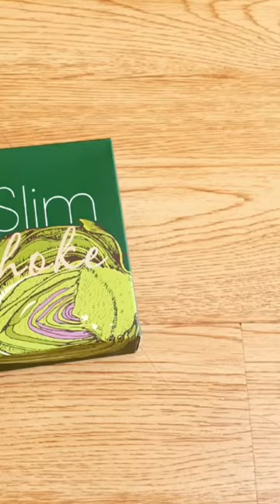Cao Nước Atiso Slim Ngọc Duy giúp giảm cân thon gọn sản phẩm xuất khẩu Hàn Quốc - VeGan Store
- Công dụng chính thanh nhiệt giải độc mát gan, tiêu trừ mụn nhọt, làm da sáng hồng hào. Ngoài ra nếu biết cách sử dụng Cao Atiso hợp lý sẽ giúp hỗ trợ giảm cân rất tốt.
- Tiện lợi, dễ sử dụng
- Kiểm soát cân nặng
- Hỗ trợ chức năng gan
MÔ TẢ SẢN PHẨM:
- Quy cách hộp: 1 hộp 20 ống X 10ml
- Thành phần: 100% chiết xuất Atiso
- Hạn sử dụng: 24 tháng
HƯỚNG DẪN SỬ DỤNG
- Cách sử dụng hỗ trợ giảm cân:
Lấy 1 đến 2 ống cho vào 200ml-300ml nước ấm lắc thật đều dành thời gian từ 3 đến 5 phút ngồi một chỗ thưởng thức sẽ đạt được độ thẩm thấu vào cơ thể tốt nhất…
- Lưu Ý khi sử dụng:
Mỗi ngày uống 2 lần trước bữa ăn tầm 15 đến 20 phút, nên có chế độ rèn luyện thể duc và có chế độ ăn uống hợp lý, hạn chế sử dụng đồ nhiều dầu mỡ tinh bột, gluten sẽ hỗ trợ giảm cân rất tốt…
Không nên uống atiso vào buổi tối trước khi đi ngủ và không uống khi quá đói..

Sản phẩm không phải là thuốc nên không có tác dụng thay thế thuốc chữa bệnh .
✔️ Giao hàng tận NHÀ- Ship 100% trên toàn Quốc
✔️ Luôn có đội ngũ trực tin nhắn Tư vấn, chăm sóc và giải đáp thắc mắc - HOÀN TOÀN MIỄN PHÍ
✔️Hy vọng bạn hài lòng với sản phẩm của Shop và đừng quên giới thiệu bạn bè của bạn nhé!

𝐕𝐞𝐆𝐚𝐧 𝐒𝐭𝐨𝐫𝐞 – Nhà phân phối thực phẩm dinh dưỡng hữu cơ từ các thương hiệu hàng đầu - Cho cuộc sống tươi khỏe an lành
 💓  Mua online qua 𝐅𝐚𝐧𝐩𝐚𝐠𝐞 hoặc
 💓 Mua trực tiếp tại cửa hàng
🛒147 Nguyễn Ngọc Nhựt, p. Tân Quý, q. Tân Phú, Tp.HCM
💓Hỗ Trợ đặt hàng